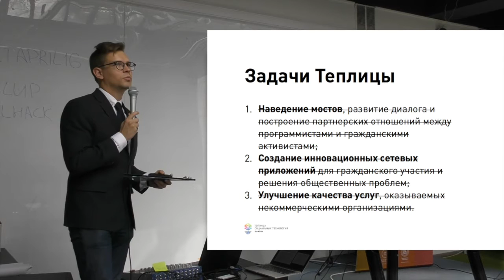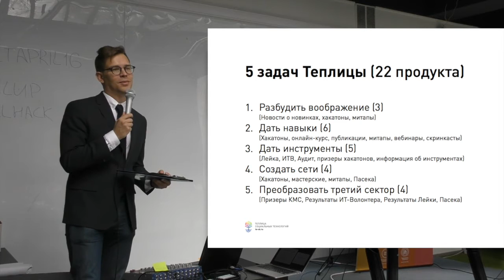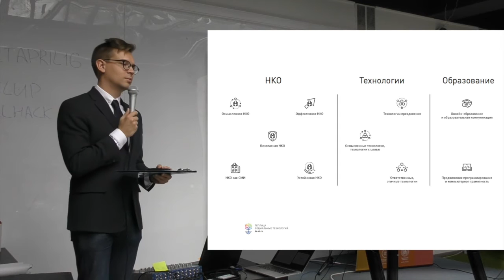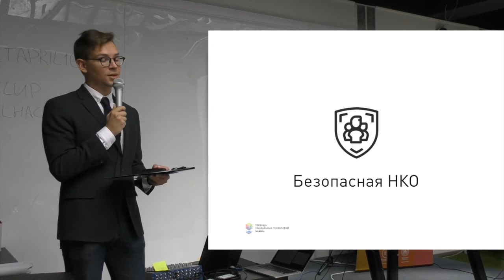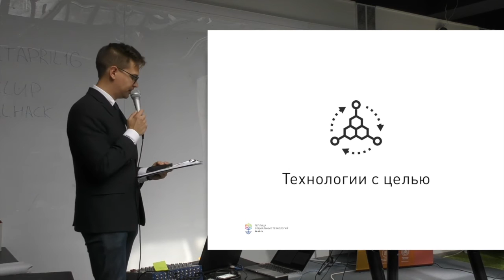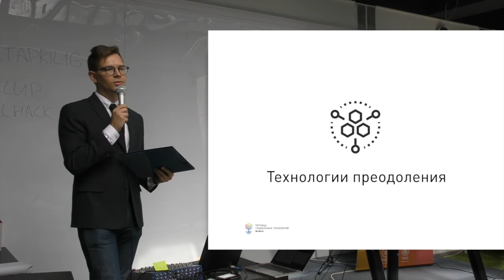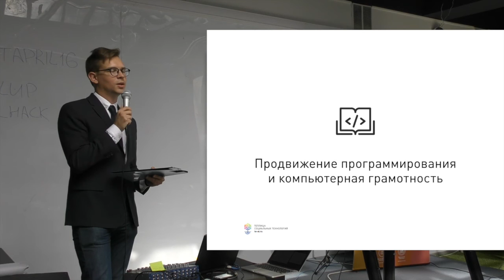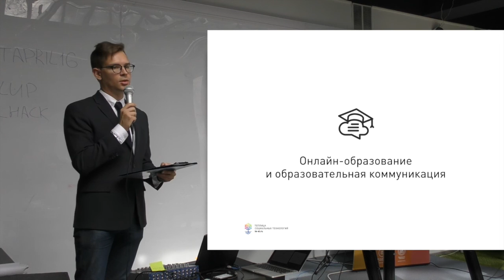10 метатем Теплицы социальных технологий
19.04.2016 прошел «Сетевой апрель – день открытых знаний Теплицы», где мы провели мастер-классы на актуальные технологические темы для некоммерческих организаций, интернет-активистов и социальных предпринимателей. Была представлена новая версия сайта Теплицы социальных технологий.

Алексей Сидоренко, руководитель Теплицы социальных технологий, рассказал о 10 метатемах.